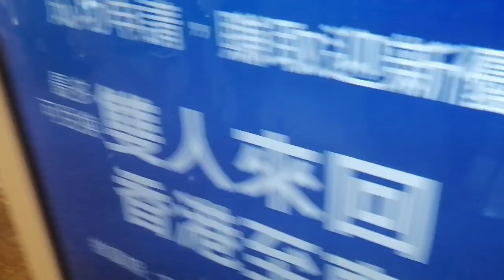ANG LAKI NG CHRISTMAS TREE. PASKO NA TALAGA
Pasko na talaga